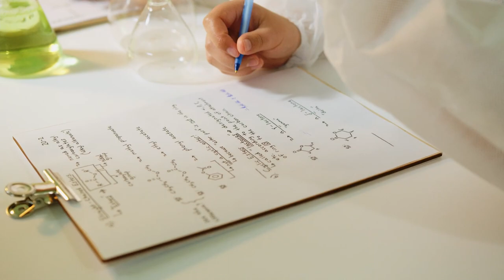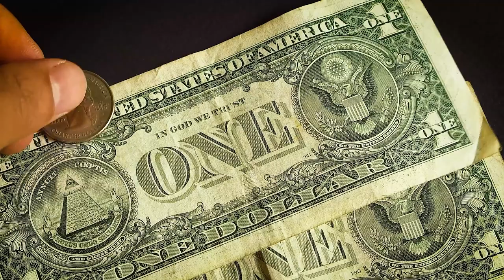সকল নবী ও রাসুলগনের দোআ কবুল হয়েছে কিন্তু আমাদের আমল কেন কবুল হচ্ছে না dua kobul na howar karon